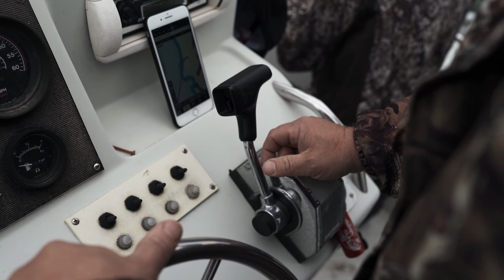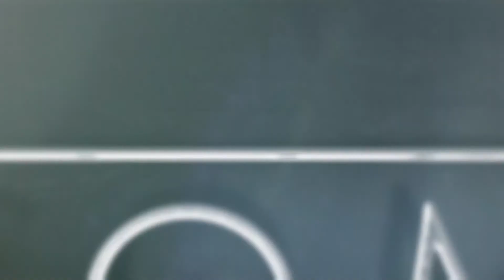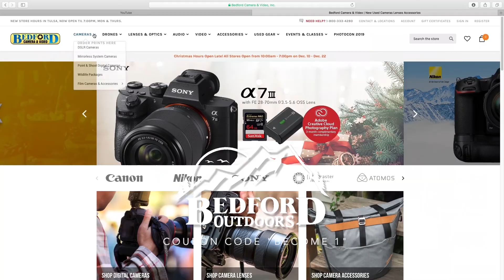EYE TO EYE WITH BIG BLACK BEAR - S3 EP2 | Rivers Bend Pt. 2